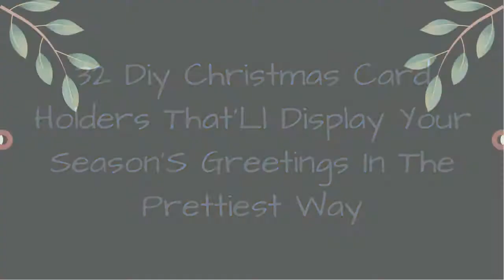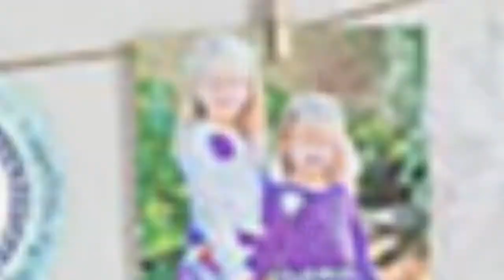32 Diy Christmas Card Holders That'Ll Display Your Season'S Greetings In The Prettiest Way !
Corral clutter and display your collection of cards and merry mail with these easy projects and crafts you can make at home.
0:00 - Intro
0:00:12 - Christmas Card Wall Display
0:00:21 - Mini Tree Christmas Card Holder
0:00:30 - Twine Garland Christmas Card Display
0:00:39 - Wreath Christmas Card Display
0:00:48 - Plywood Christmas Card Holder
0:00:57 - Vintage Tobacco Basket Christmas Card Holder
0:01:06 - Garland Christmas Card Display
0:01:15 - Old House Post Christmas Card Holder
0:01:24 - Twine Wall Tree Christmas Card Display
0:01:33 - Fairy Light Christmas Card Display
0:01:42 - Christmas Card Wreath
0:01:51 - Quilted Christmas Card Holder
0:02:00 - Framed Chicken Wire Christmas Card Display
0:02:09 - Wreath and Twine Christmas Card Holder